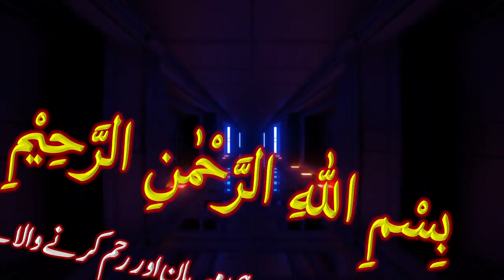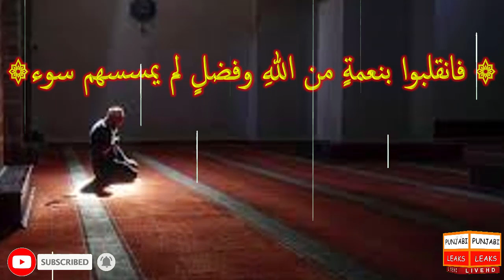اہم ترین کام آنے والے چار آسمانی وظائف